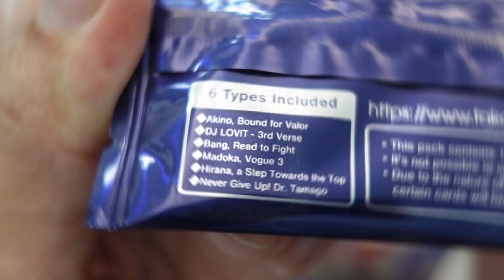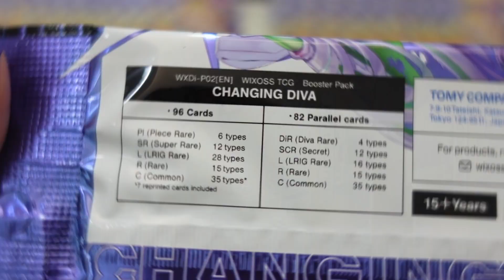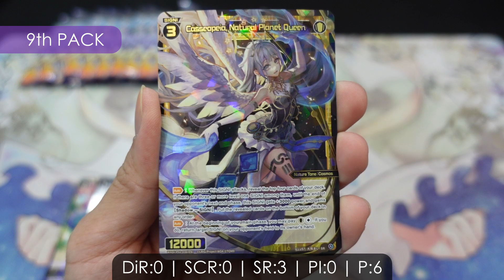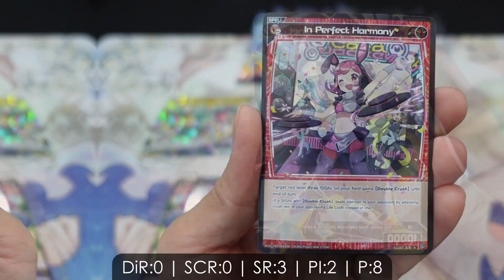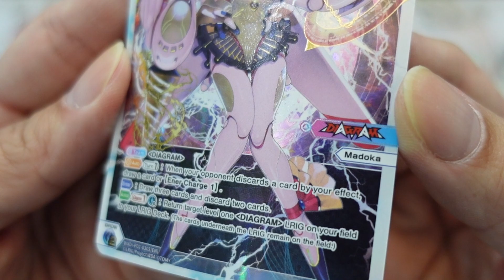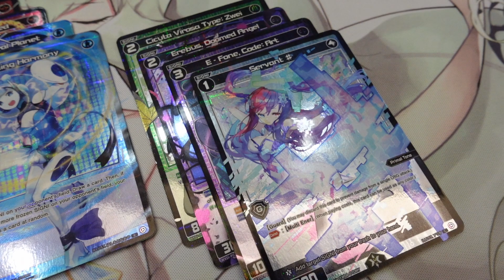WIXOSS TCG ENGLISH Booster - WXDi-P02EN | CHANGING DiVA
WXDi-P02 English Booster Pack - CHANGING DiVA

3rd English Booster of the WIXOSS DiVA Selection.
This Booster features 'Center' LRIG versions of
Akino, DJ. LOVIT, Bang and Madoka.

A new SIGNI mechanic 'HARMONY' is introduced.
To call the respective SIGNI, the player is required
to rest their LRIG(s) as the enter cost.

Each Display Box come with 1 WIXOSS DiVA
Special Promo Pack Vol.2
(6 Designs 1 Random per pack)

1 Display Box contains 20 Packs
1 Pack contains 8 Cards

[Singapore Release Date: 18th March 2022]
Do check with your local card stores for availability and future pre-orders.